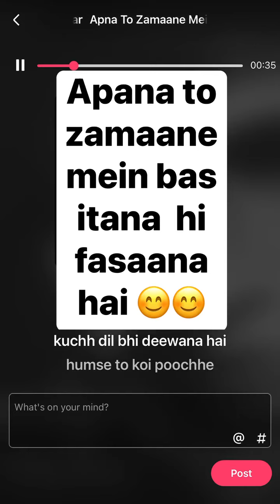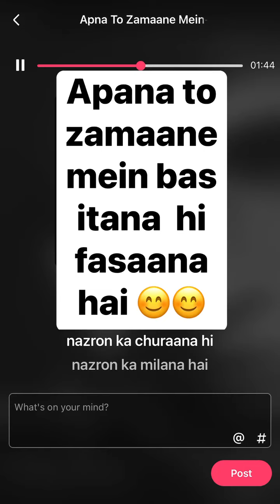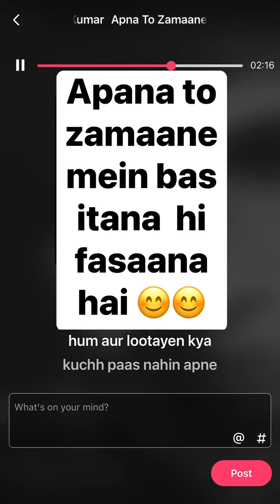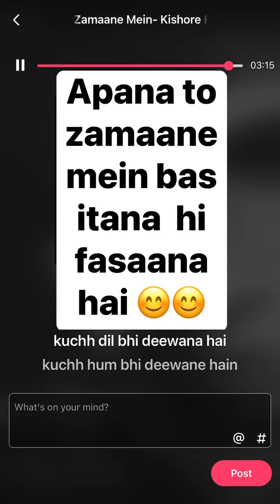Kishor Kumar song: Apana to zamaane mein. Film: Naya Andaaz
JOHNNY WALKER remembered on his birth anniversary (11th Nov) with his film, NAYA ANDAAZ (playing harmonium for Kishor da) song:
APANA TO ZAMANE MEIN (a rare gem 💎)